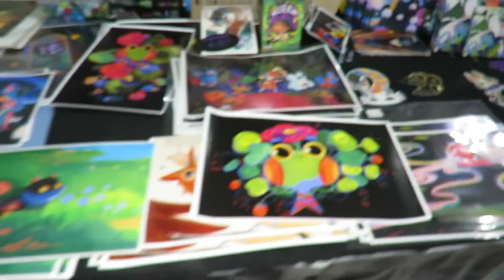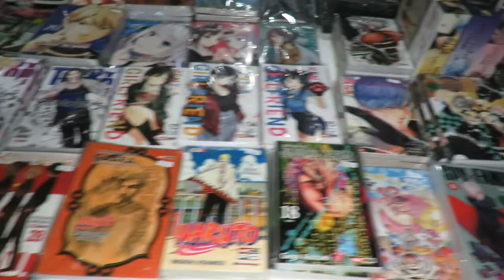Convención🧚‍♀️🦸‍♂️ de Anime "K-POP🎮,COSPLAY⚔,JUEGOS Y MUCHO MAS💥"